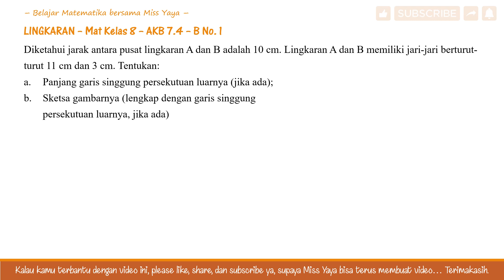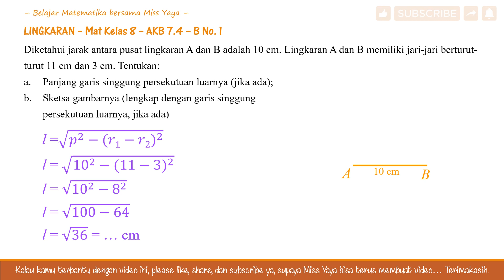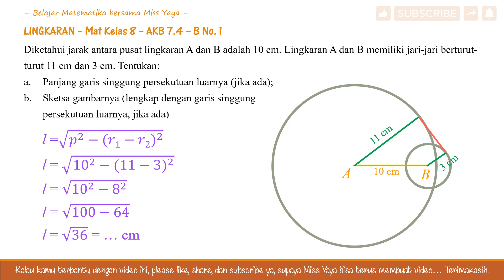LINGKARAN Mat Kelas 8 AKB 7.4 No. B 1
Diketahui jarak antara pusat lingkaran A dan B adalah 10 cm. Lingkaran A dan B memiliki jari-jari berturut-turut 11 cm dan 3 cm. Tentukan:
a. Panjang garis singgung persekutuan luarnya (jika ada);
b. Sketsa gambarnya (lengkap dengan garis singgung persekutuan luarnya, jika ada)